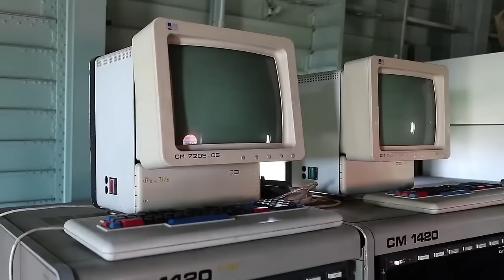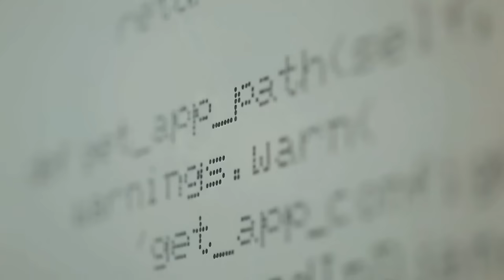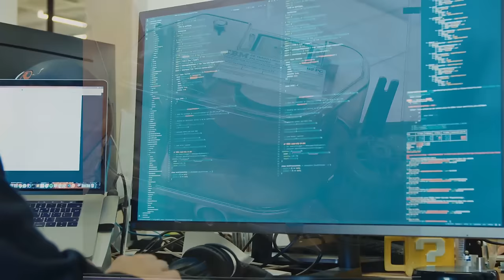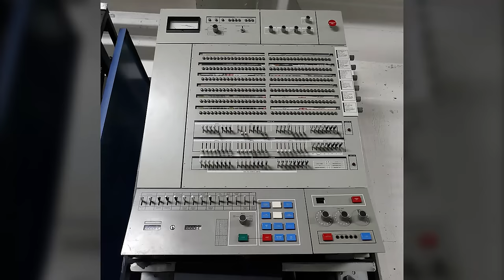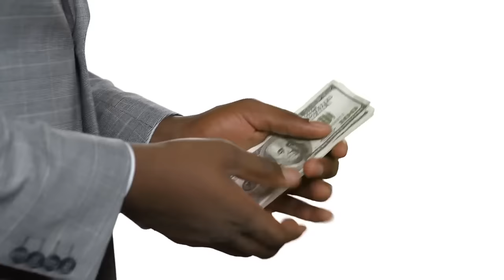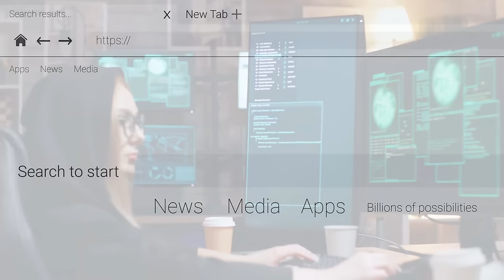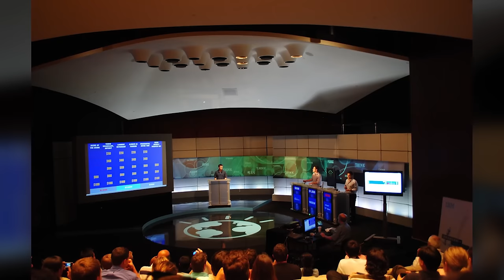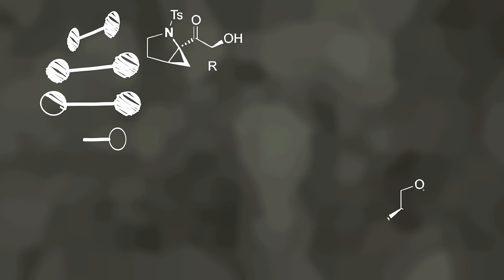La HISTORIA DE LA COMPUTADORA: generaciones desde los 40 hasta los superordenadores💻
La historia de la computadora y las generaciones de las computadoras; te explicamos sus fases, características, modelos, historia y mucho más.